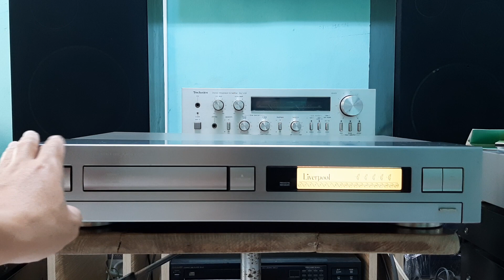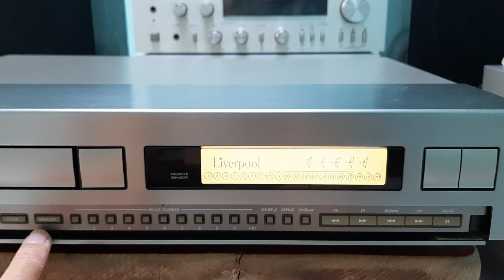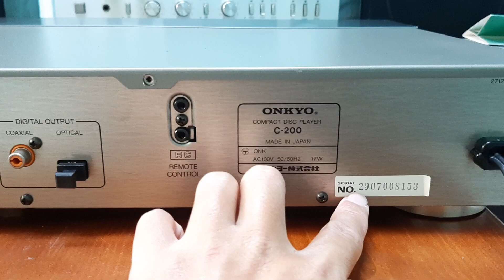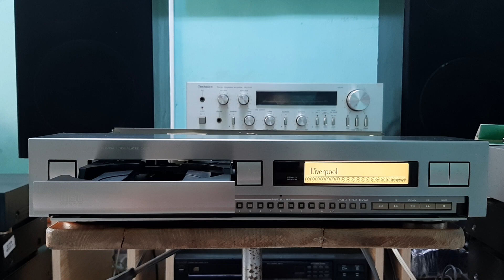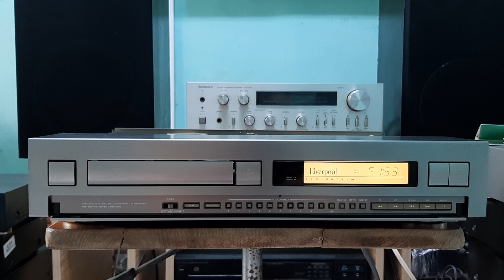(Đã bán về Ninh Bình) CD Onkyo C-200 💵 giá 1,4 triệu 📲0907223269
💿 CD Onkyo 200 hàng bãi Nhật về còn rất mới điện 100V, công suất 17wat, nặng 4,5kg. Chạy 2 con giải mã PCM56P chất âm sạch sẽ, chi tiết, phối ghép được nhiều dòng amply. Mắt đọc sony dễ thay thế và không kén đĩa, size 43x9,5x32,5cm
👉Bác nào thiện trí alo trực tiếp cho e để biết thêm chi tiết.
🏡Địa chỉ: 114 đường số 11, phường Trường Thọ, quận Thủ Đức Tp Hồ Chí Minh